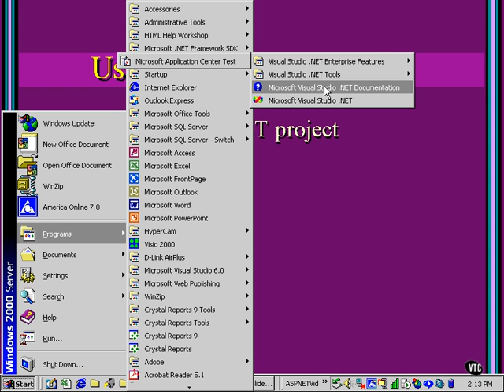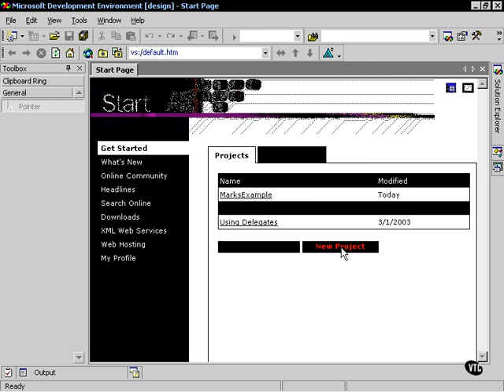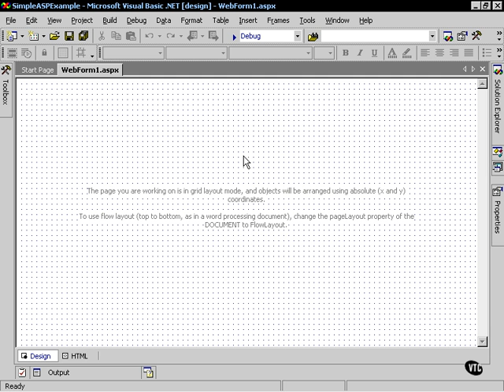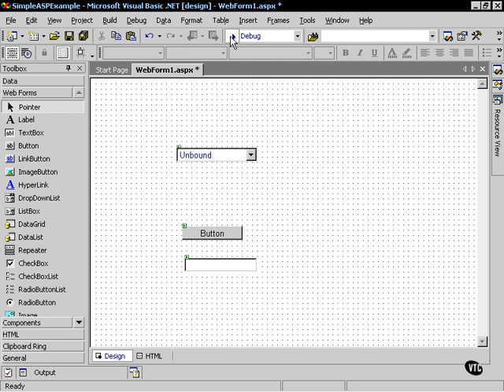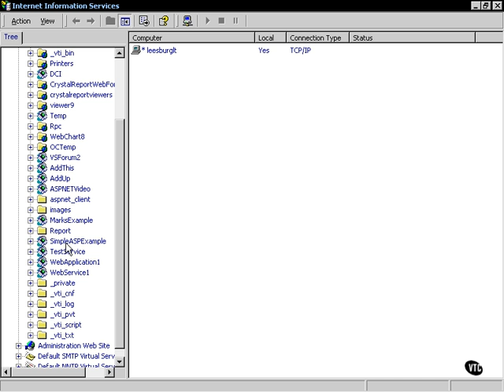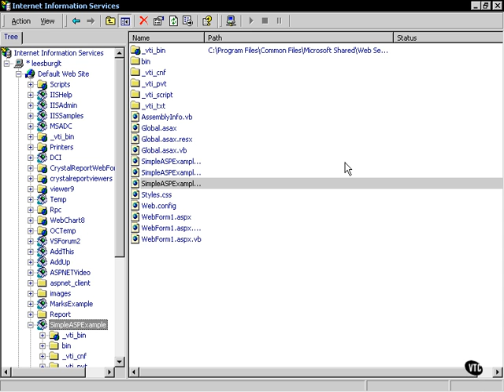22 (MYGO) Using VS.NET.mov